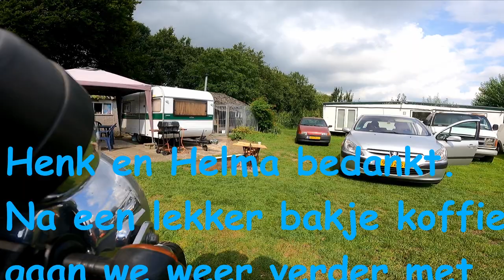Motor vlog 2 met Fabiënne #11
In deze wat laat uitgebrachte vlog een kort motorritje met Fabiënne.
Even op bezoek geweest bij een oude schoolkameraad van de middelbare school. Daarna nog ff via Wanrooij en Mill.